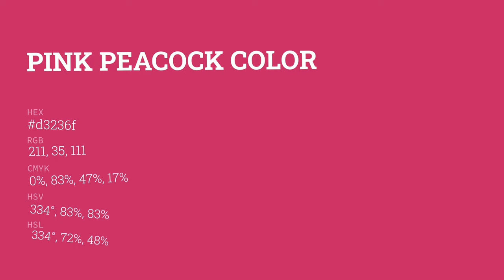Pink Peacock color d3236f hex color - Violet color - Cool color d3236f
What color is Pink Peacock ? d3236f hex color - Violet color - Cool color d3236f

Hex d3236f Color Code is also known as Pink Peacock color.